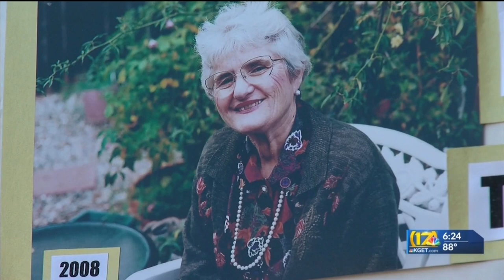Sister Judy Morasci retiring after 62 years with Sisters of Mercy